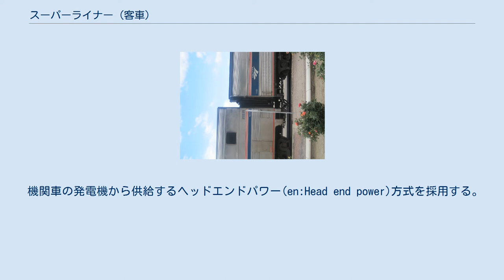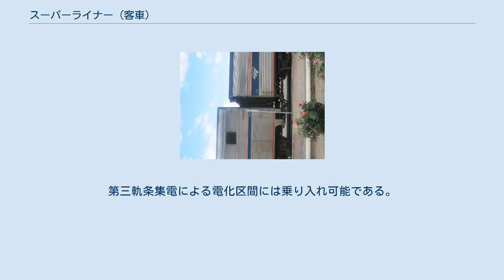スーパーライナー (客車)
スーパーライナー(Superliner)は、アムトラックが保有する2階建て客車の愛称。
バッド社が1950年代から1960年代にかけてアッチソン・トピカ・アンド・サンタフェ鉄道の列車「エル・キャピタン」(El Capitan)用に製造した「ハイレベル」(Hi-Level)という客車に範をとり、2階に主客室と通路、1階に出入口を配置する構造を有する。
車体はステンレス鋼製で、300両以上が1979年から1981年までプルマンで製造された。
1993年には後継モデルのスーパーライナーIIも登場、ボンバルディア・トランスポーテーションで製造されている。
 車体寸法は長さ85フィート（25.9メートル）、幅10フィート2インチ（約3.1メートル）、高さ16フィート2インチ（約4.9メートル）で、重量はコーチ（座席車）で148,000ポンド（67トン）に達する。
 スーパーライナー（左）と、アムトラック発足時に継承したヘリテージ客車（右）と連結した際の屋根高さの違い。
スーパーライナーはトランジション車のため貫通路が低い位置にあり、貫通幌が連結されている。
 機関車の発電機から供給するヘッドエンドパワー(en:Head end power)方式を採用する。
 スーパーライナーI は空気ばね付きSミンデン台車を装備して製造されたが、枕ばね部分はのちにコイルスプリングに変更されている。
スーパーライナーII はホライゾン客車と同様の（一部車両ではメトロライナー発生品の）イコライザー式台車を装備する。
ハイレベルカーは重心が高いためいずれもボルスタアンカーを装着している。
 スーパーライナー使用列車の一つ：コースト・スターライト号 全高が4.9メートルと通常の車両より高く車両限界が大きいため、架線集電による電化区間のある「北東回廊」（東海岸 - ニューイングランドのワシントンDC - フィラデルフィア - ニューヨーク - ボストン）へは乗り入れできない。
第三軌条集電による電化区間には乗り入れ可能である。